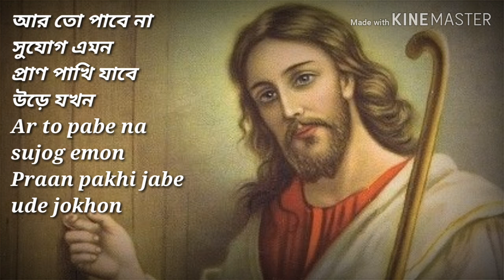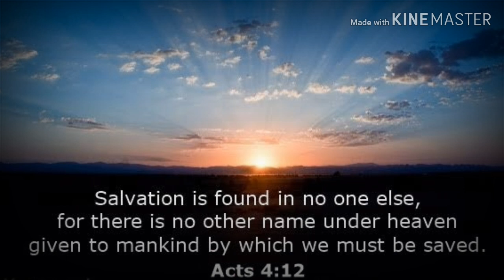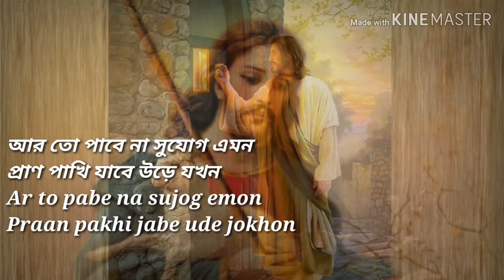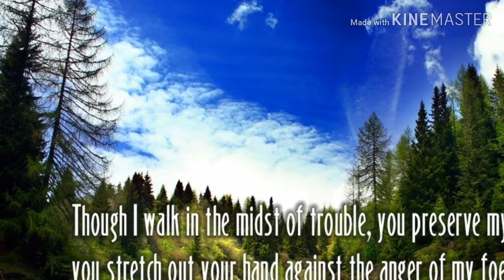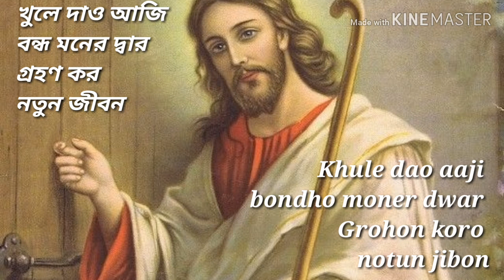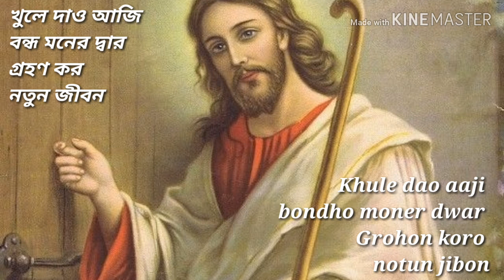"আর তো পাবে না সুযোগ এমন "/"Ar to pabe na sujog emon"...A Bengali Christian Song.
This song is written and composed by Dr.Masihon Murmu.
Singer : Dipankar Samaddar (Rana).
Music is arranged by Sandip Sinha and Dr. Masihon Murmu. About the song : Open the door of your heart for Jesus. Receive Him and receive the most precious gift of life 'the salvation'.